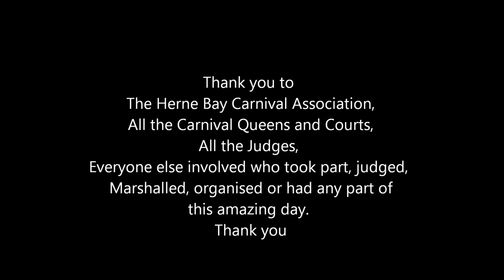Herne Bay Carnival 2014 - After Party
A short few clips taken at the carnival after party. Please excuse the darkness I had no intentions of taking video hence no video light.